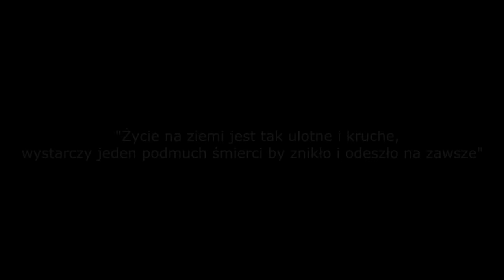Living Free - The beauty of movement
Filmed with - Sony rx100 mark IV

Steady cam - Hands

Light - Sun